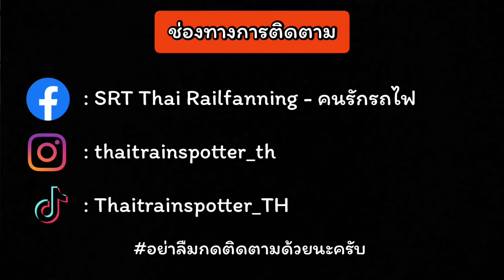SRT. พามาดูรถไฟ EP.110 : ดีเซล 4029 กับงานสับเปลี่ยนยามเช้ากับรถฝากส่ง ข.722 ที่สถานีชุมทางทุ่งสง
Facebook : SRT Thai Railfanning - คนรักรถไฟ